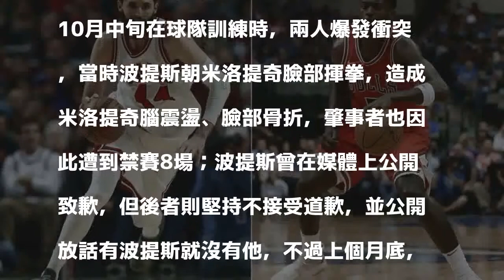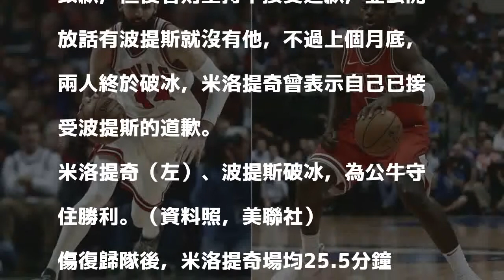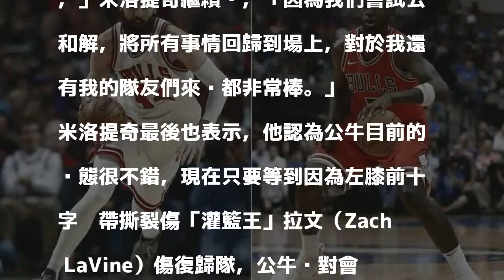NBA》鐵拳兄弟盡釋前嫌 米洛提奇：和解為球隊帶來正能量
米洛提奇（左）與波提斯。（資料照，美聯社）

發表評論評論如下。